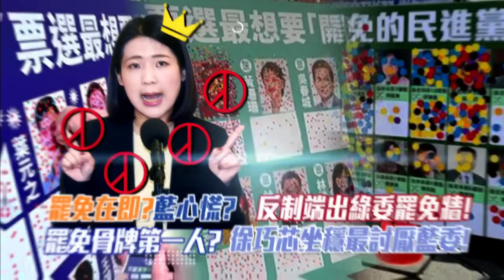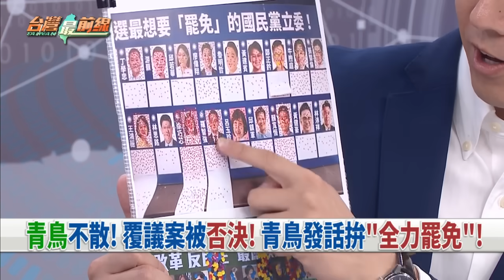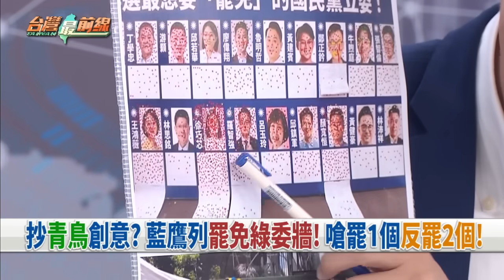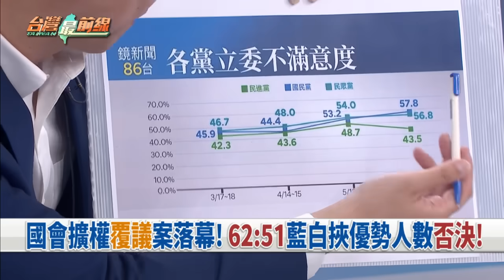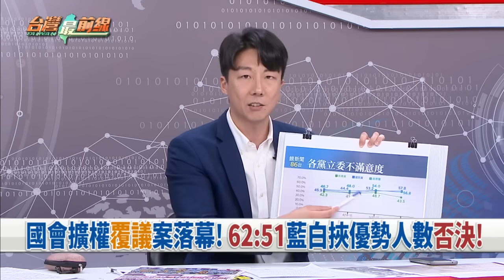大小藍聯手！擴權案覆議被封殺！ 藍鷹槓青鳥？只呆半天演給誰看？【台灣最前線】2024.06.21(上)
📌 闖關失敗!覆議案62比51遭封殺!藍白又聯手輾壓?
📌 延長賽!國會擴權覆議遭否決!政院:下一步提釋憲!
📌 關鍵第57張選票!綠狂喊不中立...韓仍下場投否決!
📌 太熱收工?覆議案中午才開票!場外藍鷹撤椅走人?
📌 差很大!青鳥自主上街護民主!藍鷹遊覽車塞爆場外?
📌 回擊!上課被藍鷹吵!高中生喊"沒有討論不是民主"!
📌 出包!藍鷹行動文宣英文出錯?"BLIUE"挨酸"不溜"?
📌 馬後炮?黃國昌率白委否決覆議案!明開講才說明?

【主持人】
            許仲江